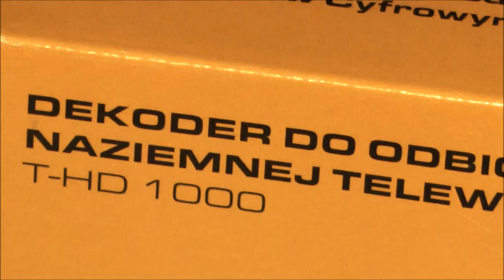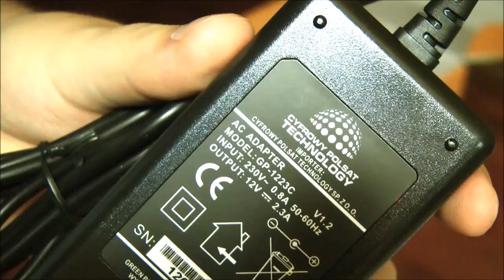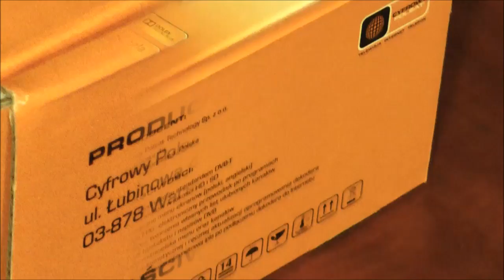T-HD 1000 - Dekoder DVB-T od Cyfrowego Polsatu - zawartość opakowania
Prezentuję zawartość opakowania dekodera T-HD 1000 do naziemnej telewizji cyfrowej (DVB-T) od Cyfrowego Polsatu. Dekoder obsługuje kodowane kanały na MUX-4 oraz telewizję internetową IPLA.